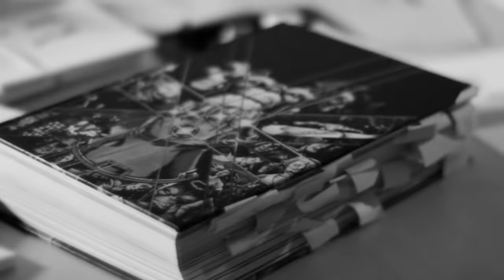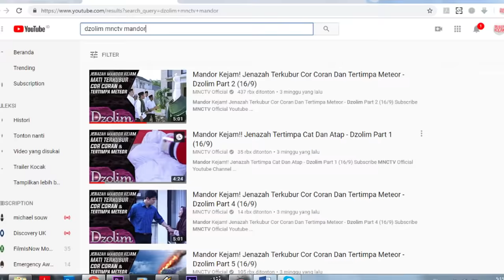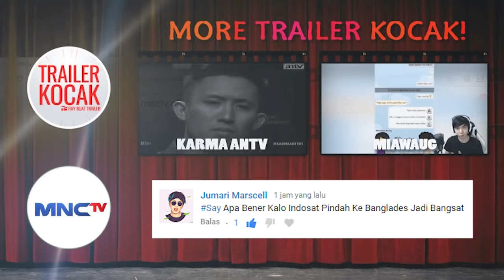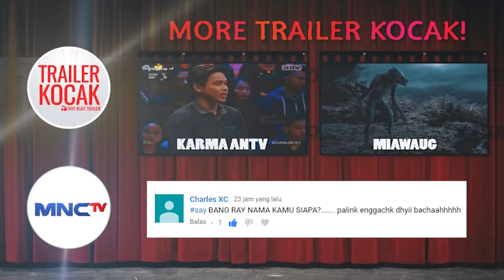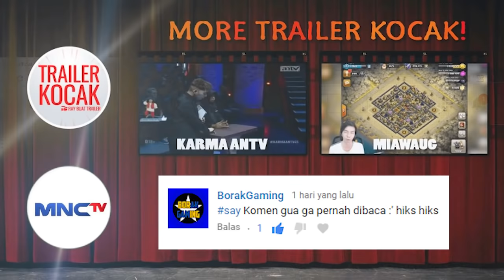Trailer Kocak - Azab Mandor Dzolim (Feat. Jason Born)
Males buat deskripsi. Sebelum upload udah buat, eh keapus. Yaudah deh.

Okehhhh,
Yang mau lebih kenal dekat sama gw  bisa ke instagram di @rayrestufauzi